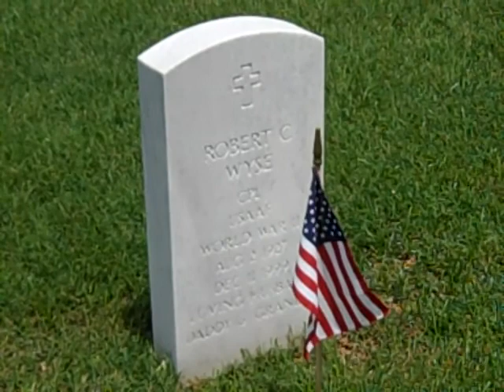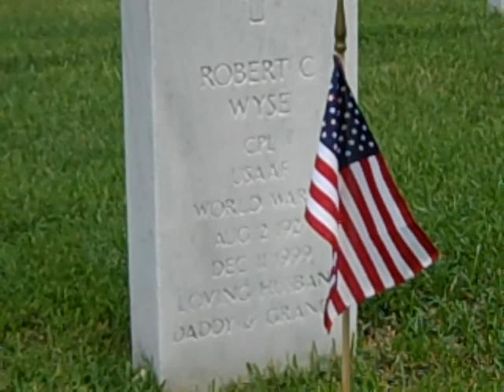Daddy's Grave on Memorial Day 2010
We went to visit Daddy on Memorial Day 2010 - as I was taking a picture, a bagpiper began to play. It was quite touching! I know Daddy was listening! Seeing all of the graves of the soldiers at National Cemetery was overwhelming. Thanks to all of the people who have served our Country and their families and loved ones. We must always remember... Freedom is Not Free!